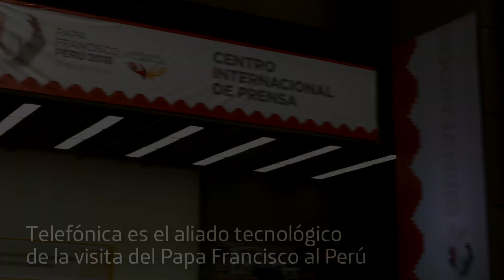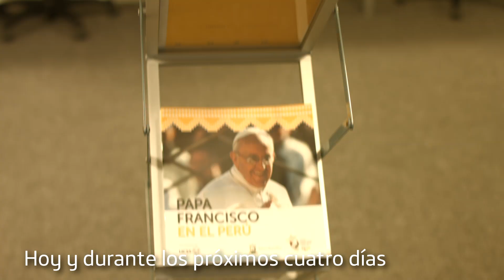Conoce más sobre los centros de prensa implementados por la visita del Papa Francisco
El Presidente de la República, Pedro Pablo Kuczynski, y el Nuncio Apostólico, Nicola Girasoli, inauguraron el Centro de Prensa Internacional de Lima, en el que Telefónica es el aliado tecnológico en la transmisión de la señal oficial de la visita del Papa Francisco al Perú.

“La tecnología es clave para llevar al mundo entero las incidencias de esta importante visita. Es por eso que, apoyados en nuestra experiencia en transmisiones televisivas y telecomunicaciones, Telefónica brindará soporte a la conectividad de más de 2,300 periodistas que cubrirán la visita del Papa y proporcionará las facilidades técnicas para la producción y emisión televisiva”, comentó Javier Manzanares, presidente de Telefónica del Perú.

Telefónica, a través de su segmento B2B (especializado en el desarrollo de tecnologías de la información y comunicación) y de Media Networks (especializada en servicios de datos para TV paga e internet satelital y generación de contenidos), ha habilitado tres Centros de Prensa  Internacional, ubicados en el Ministerio de Cultura, en Lima; en el Colegio de Ingenieros de Puerto Maldonado; y en el Hotel Costa del Sol, en Trujillo. Cada local contará con un centro de control y monitoreo, puntos de servicio de internet, islas de edición, distribución de señales de video para TV abierta y por cable, y sala de conferencias, entre otras facilidades. “Además, tendrán el apoyo de 56 profesionales que velarán por una adecuada conectividad, así como por la calidad de la transmisión y la señal de TV”, comentó Manzanares.

Estos tres Centros de Prensa, al igual que otros 12 puntos ubicados en diversos lugares de actividades del Papa, contarán con servicios de Internet habilitados por Telefónica.

Otras acciones
De otro lado, el ejecutivo informó que Telefónica viene trabajando en diversas soluciones para reforzar la conectividad de sus servicios de telefonía móvil en los eventos masivos con el Papa Francisco.

La operadora viene participando también en una campaña de sensibilización a los usuarios sobre el uso racional de las redes de telefonía móvil en los eventos del Papa, coordinada con la Asociación de Fomento a la Infraestructura Nacional y el Ministerio de Transportes y Comunicaciones, y Osiptel. Además, ha contribuido con el concurso musical “Bienvenido Francisco”, organizado por el Arzobispado de Lima, para encontrar a la canción que identifique la visita del Pontífice. Finalmente, en línea con el mensaje de cuidado de la naturaleza que difunde el Papa, Telefónica ha instalado un stand en el Centro de Prensa Internacional de Lima para difundir “Ecohuella”, una iniciativa para que los usuarios de los servicios móviles reduzcan la huella de carbono de sus teléfonos celulares.

De esta manera, Telefónica manifiesta su compromiso para llevar al mundo entero las incidencias de este importante acontecimiento para el Perú.